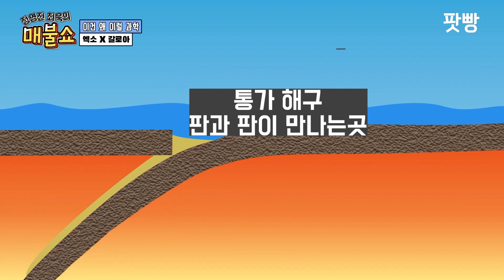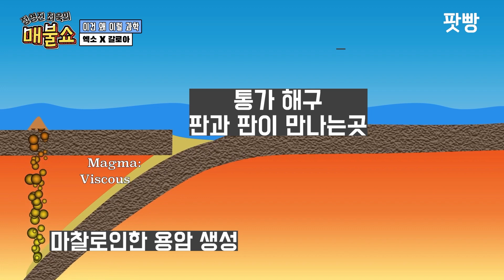[코너별 다시보기] 2부 - '통가 화산'이 폭발한 과학적 이유!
-  이건 왜 이럴과학 : 엑소 X 갈로아